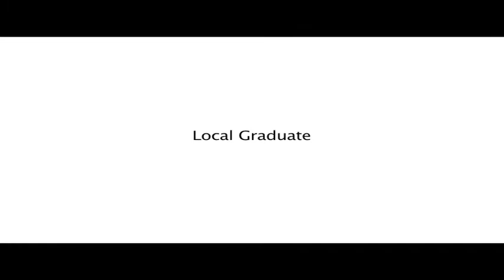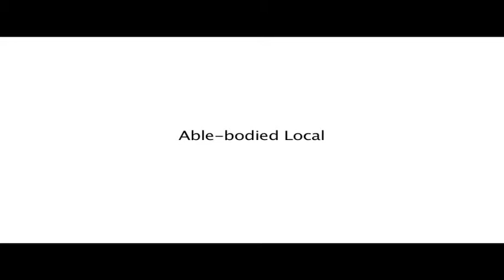Local Talent VS Foreign Talent (Part 2)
How do you think Singaporeans fare against foreigners in getting a job?